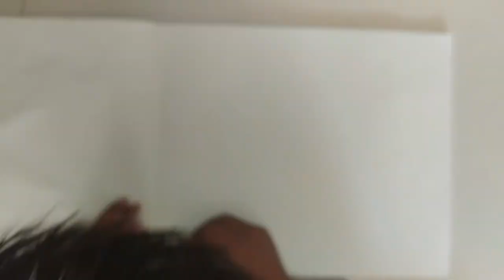Painting Collection By 7 Year Old Boy